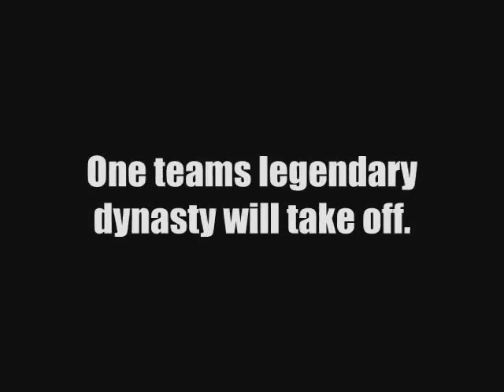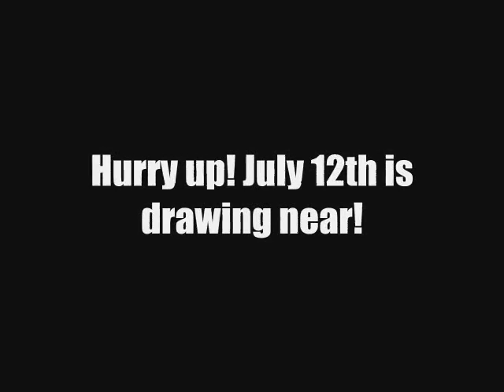NCAA 12 Dynasty Contest! (Closed)